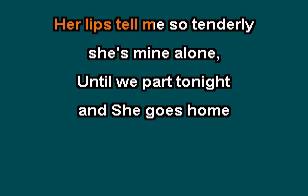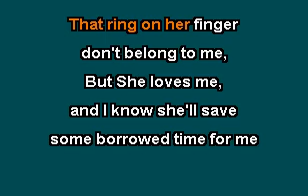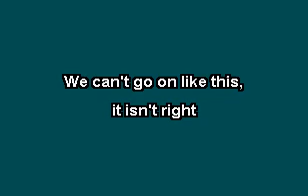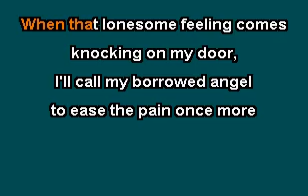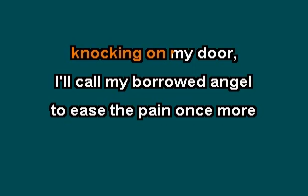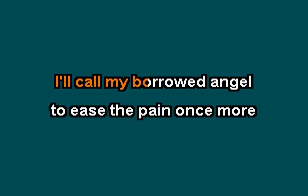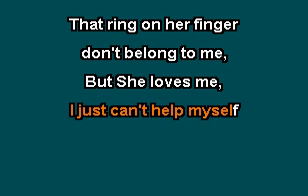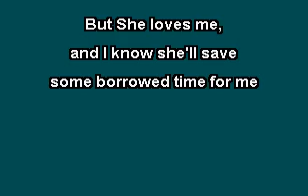BORROWED ANGEL by GEORGE JONES, KARAOKE WITH LYRICS, INDYBEE63